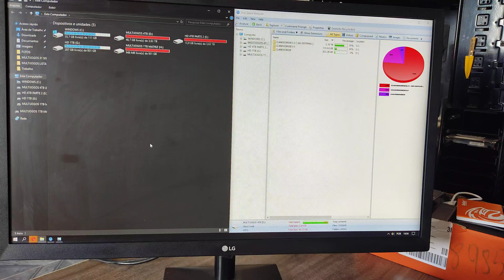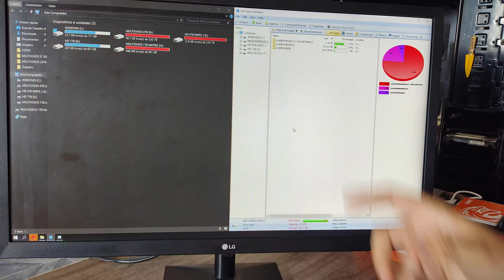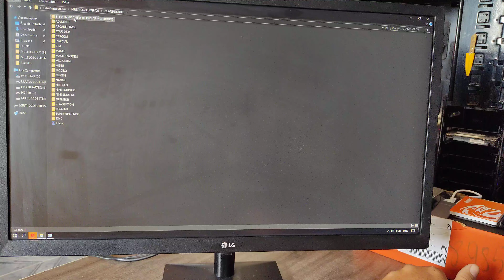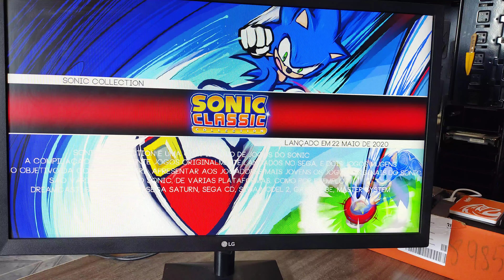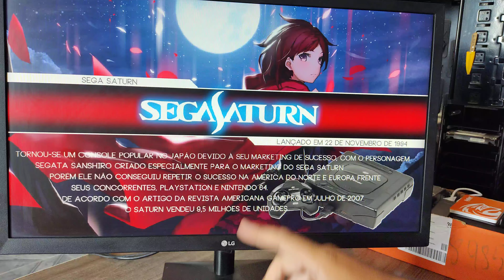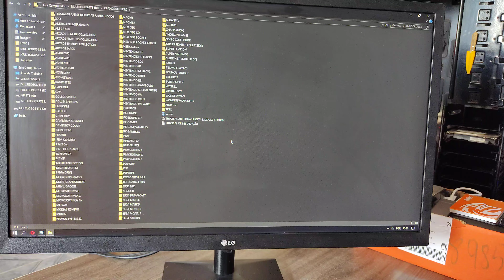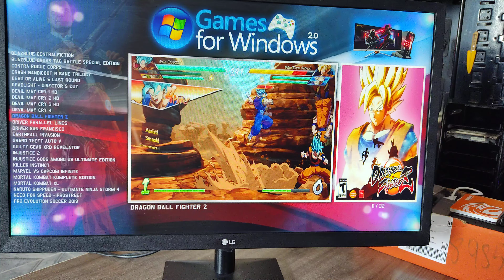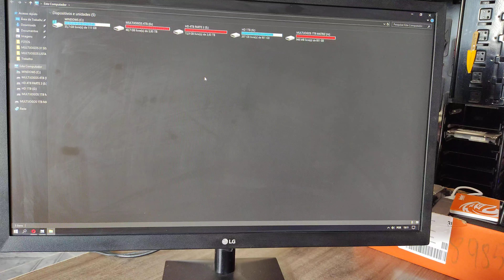APRESENTAÇÃO SISTEMA MULTIJOGOS DE 4TB ( EVANDRO )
No vídeo de hoje irei apresentar o trabalho que fiz para o Evandro.
Projeto feito em AdvMenu Plus.

🕹️ ESSE PACOTE FAZ PARTE DO MEU ACERVO PARTICULAR
       A ONDE USO PARA FAZER AS  MULTIJOGOS PERSONALIZADAS.

Obrigado Evandro. pela oportunidade de realizar esse super projeto.